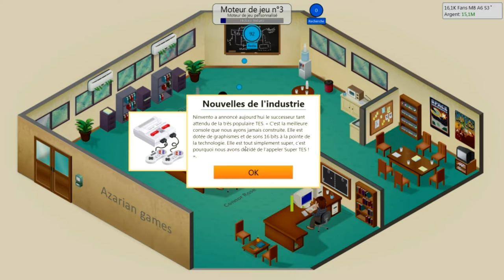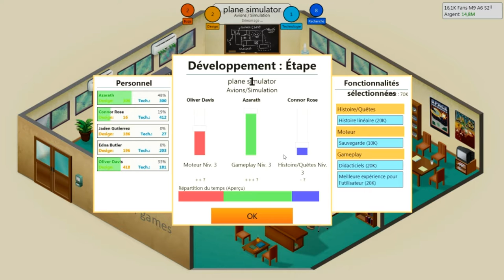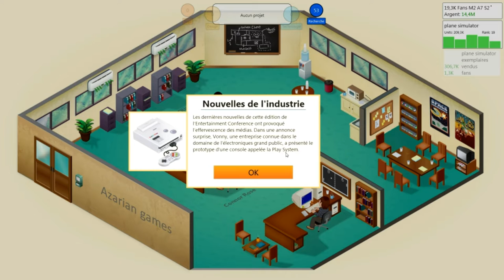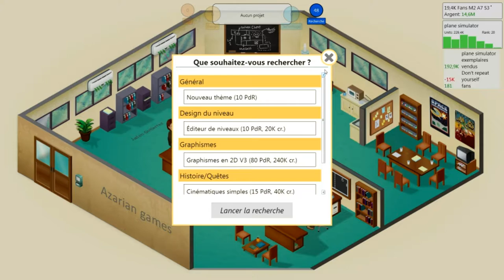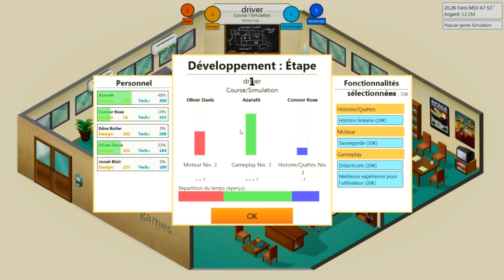Game Dev tycoon - Ep.3 FR